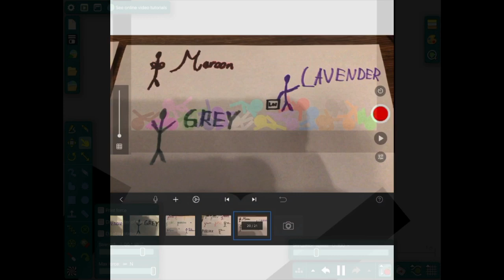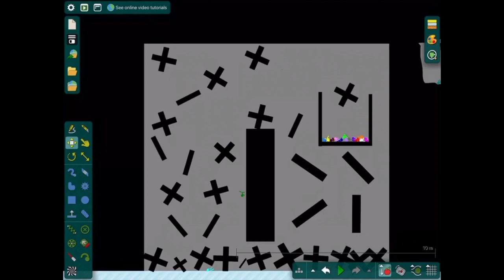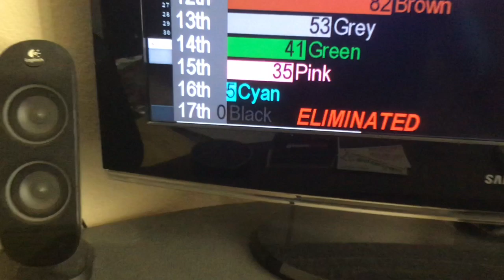Algicosathlon Season 2 Day 2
Enjoy the vid! Have fun watching your athlete race to the bowl!